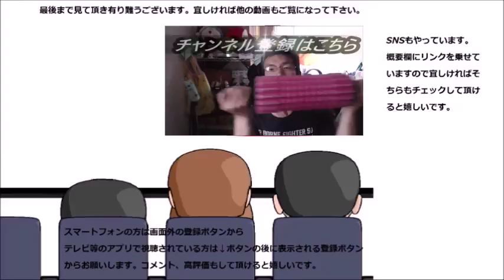ヤマザキ ダブルハンバーグ照り焼きバーガーを食べてみた Wは二倍では無くて～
ヤマザキ　ダブルハンバーグ照り焼きバーガーを食べてみました。Wと言う事は食べ応えは～